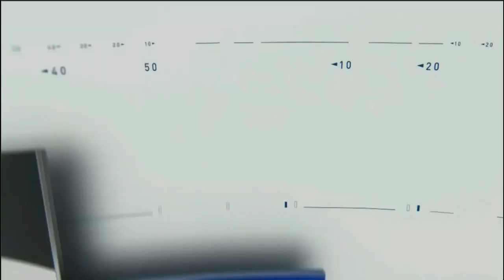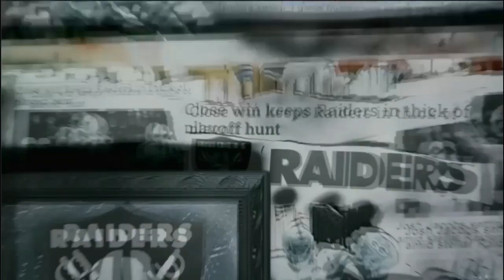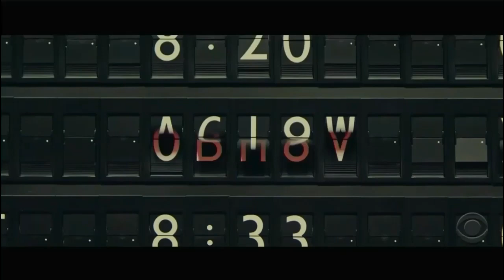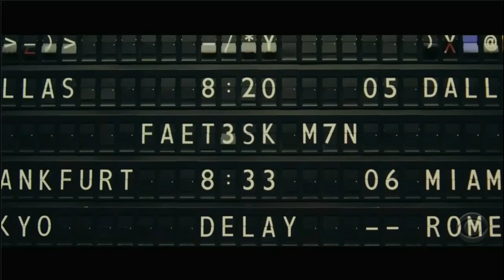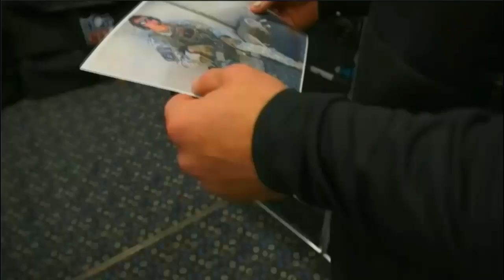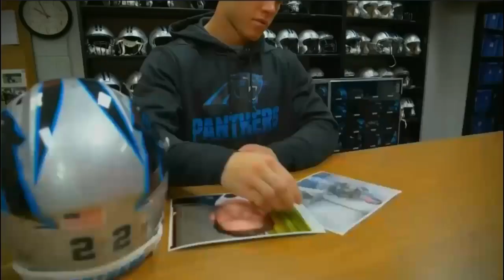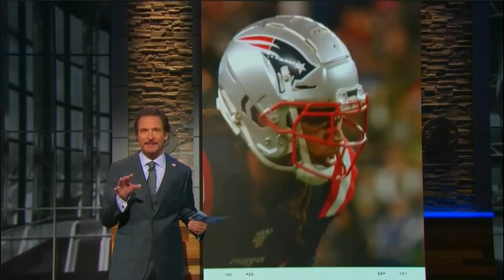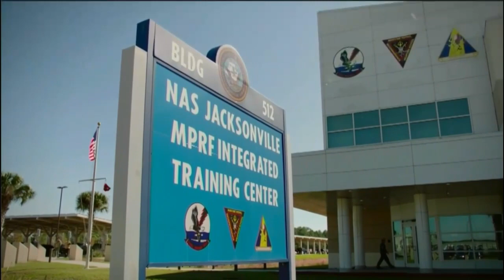CBS NFL Today presented by Jeep 2019 week 12